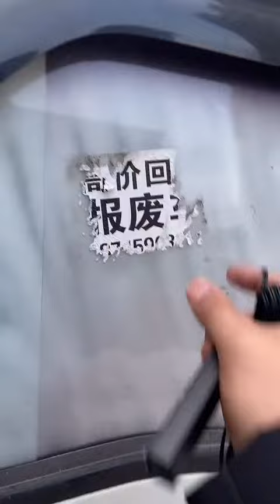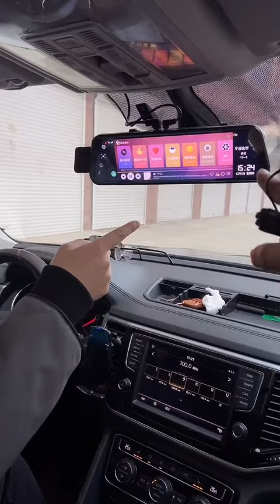从此以后我就是一个老手了还得是有个好邻居啊#汽车黑科技#流媒体记录仪